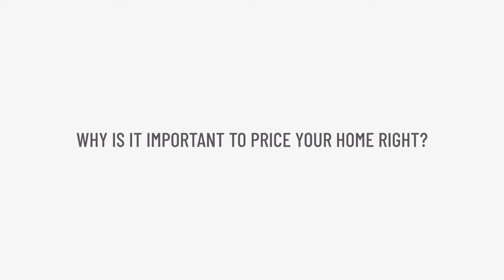PRICING YOUR HOUSE CORRECTLY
This video discuses the importance of pricing your home correctly